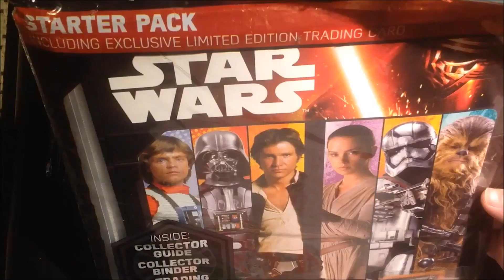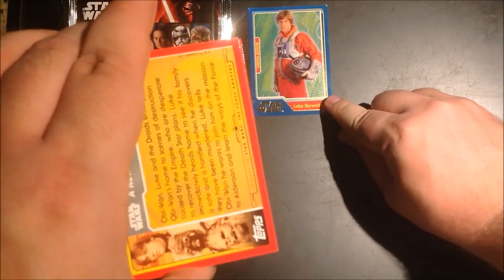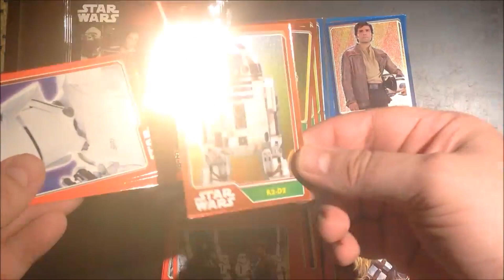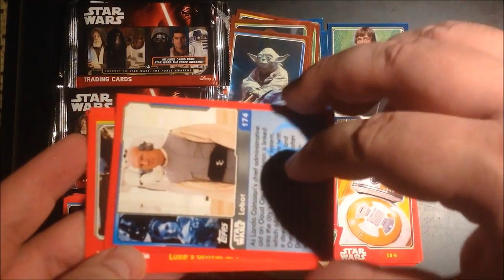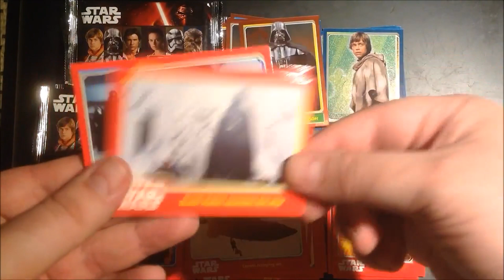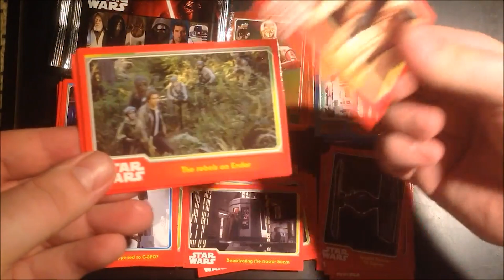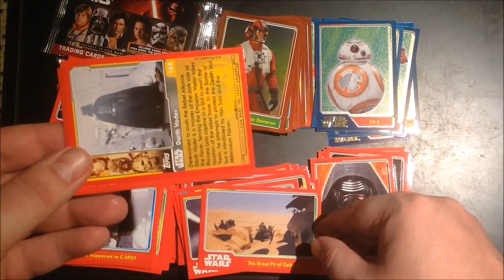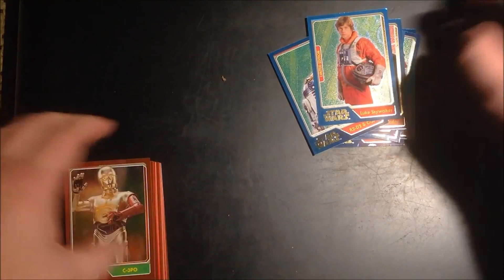UK Journey to Force Awakens Star Wars opening. Starter Pack and Boosters.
In this video I open a starter pack and boosters of UK Journey to Force Awakens Star Wars cards by Topps. This was released and filmed in 2015. Originally posted on an older Youtube channel.